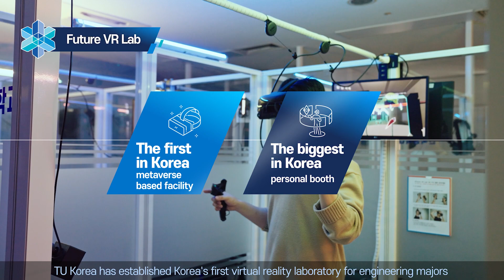한국공학대학교 홍보영상 (Ver4. English dubbing)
Tech University of Korea is runing today to make a better future together.

A Leading university in engineering technology that creates a better future for korea and new future.

We are established by the Ministry of Industry of Korea, specializing in industry-university coperation.

Tech University of Korea will lead the green digital transformation at the center of industry-university cooperation and take a leap forward as a leading university in engineering technology that creates a better future through new preparations and challenges